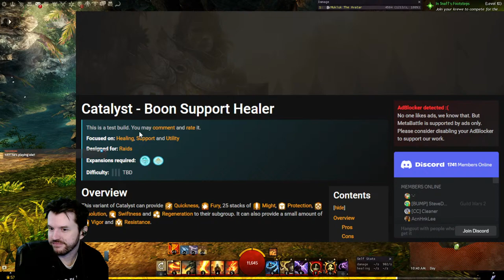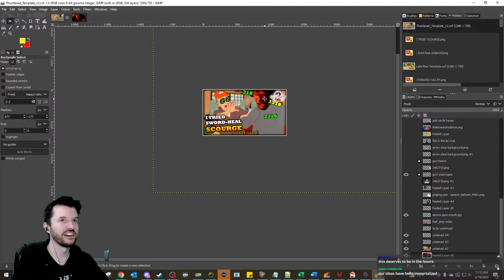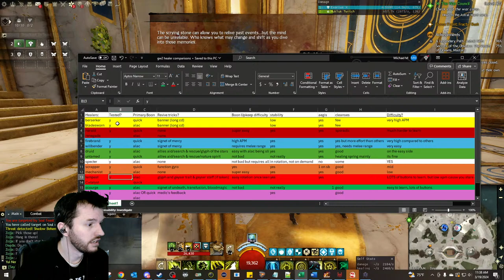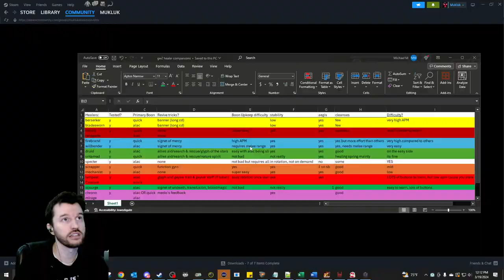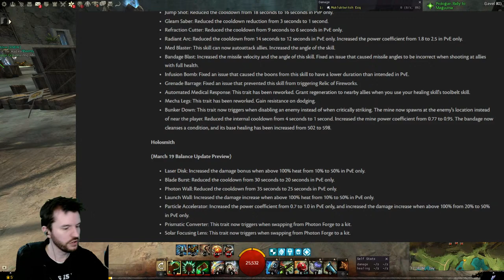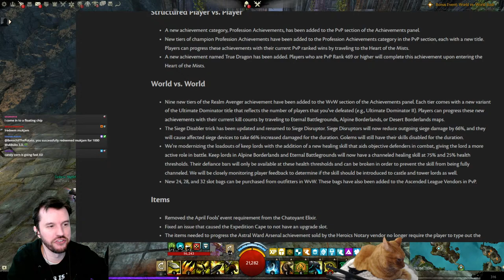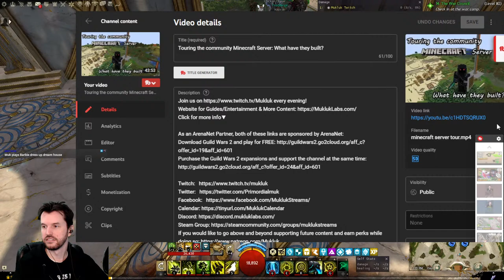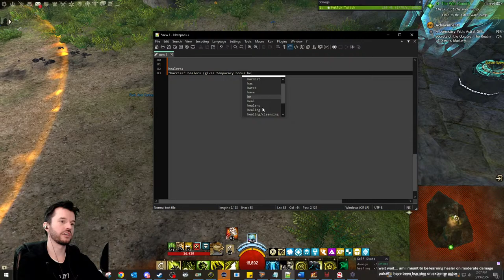🔴LIVE - Makin videos & Messing Around - Daily Stream # 2125